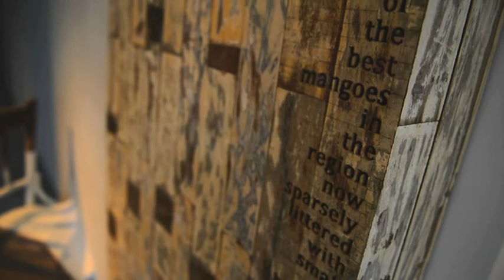Breathing life into broken things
Artist Sudarshan Shetty's first solo show in Delhi included video, sculpture and objects assembled together, breathing a new life into broken things. The show titled 'Every Broken Moment, Piece By Piece' can be seen at Galleryske, Connaught Place from 13 January to 2 March.